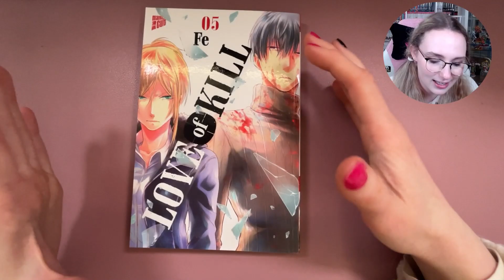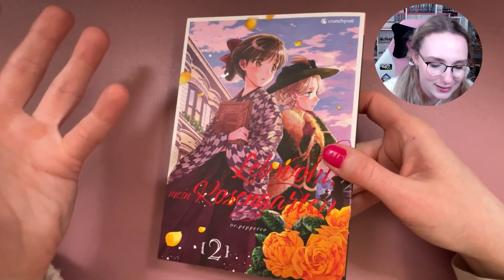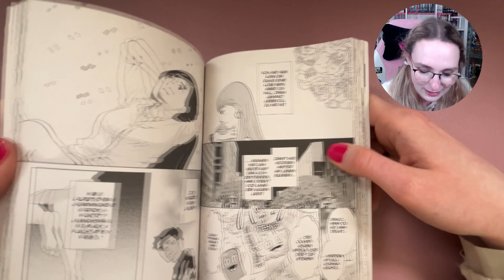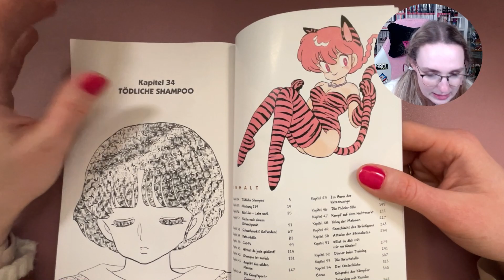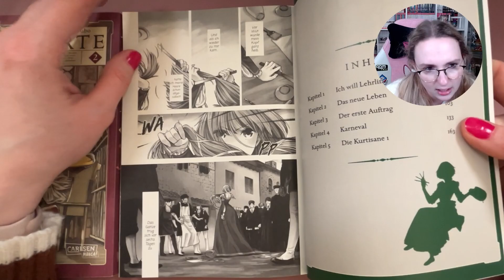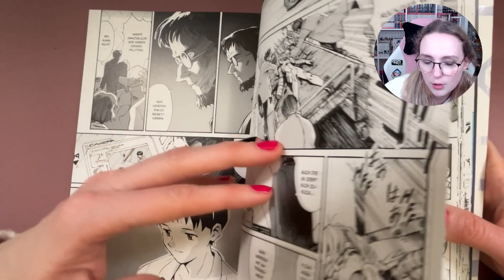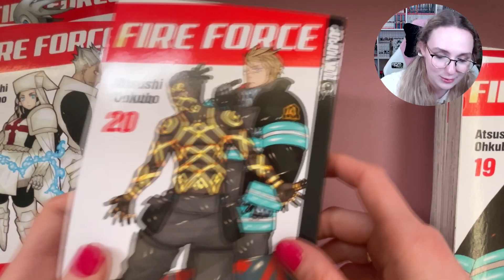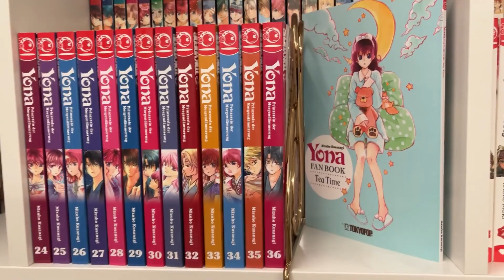MANGA-Neuzugänge | Januar 2023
Hier kommt meine Ausbeute für den Monat Januar 2023. In diesem Monat sind 28 neue Bände bei mir eingezogen.

0:00 Intro

Manga Cult: 1 Band
0:41 Love of Kill Band 5

Kaze/Crunchyroll: 4 Bände
2:16 Seraph of the End Band 19-21
6:00 Leb wohl, mein Rosengarten Band 2

Egmont: 6 Bände
8:18 Card Captor Sakura Clear Card Arc Band 9&10
9:55 Tokyo Girls - Was wäre wenn...? Band 3
12:33 Atelier of Witch Hat Band 10
14:57 Color of Happiness Band 10
16:26 Ranma ½ Band 3

Carlsen: 7 Bände
17:56 Soul Eater Massiv Band 6&7
19:44 The Killer Inside Band 3
20:37 Don't Lie to Me – Paranormal Consultant Band 4
21:55 ARTE Band 1&2
25:08 Neon Genesis Evangelion - Perfect Edition Band 1

Tokyopop: 10 Bände
29:20 Angels of Death Band 2
30:25 Fire Force Band 17-22
33:40 Hatsu Haru - Wirbelwind der Gefühle Band 9
34:19 Aiko und die Wölfe des Zwielichts Band 2
35:05 Yona - Prinzessin der Morgendämmerung Band 36

 36:43 Outro